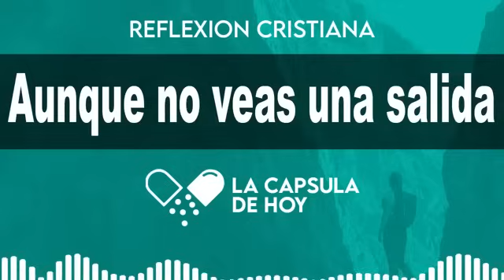AUNQUE NO VEAS UNA SALIDA - La Cápsula de Hoy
La dosis diaria de hoy - La Cápsula de Hoy - Reflexiones Cristianas cortas - reflexiones cristianas poderosas escritas cortas para reflexionar, reflexiones cristianas con moraleja,  reflexiones cristianas poderosas escritas cortas

00:00 La Dosis Diaria de Hoy
00:03 Reflexiones Cristianas Cortas
00:06 La Cápsula de Hoy